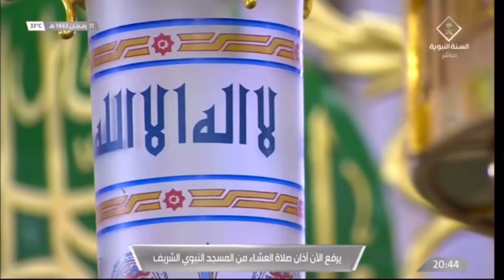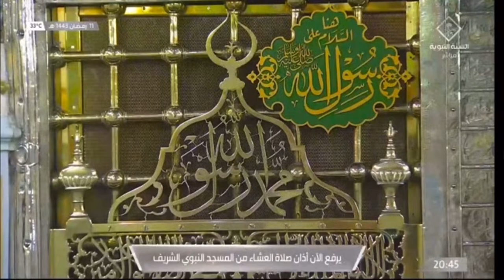أذان صلاة العشاء من حرم النبوي || ١١ رمضان ١٤٤٣ هـ || Hassan Zaman Officials